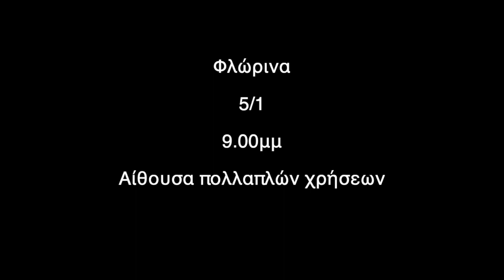"Μην Κλαις Ρε Γοργόνα" από την Θεατρική Ομάδα ΠΛΑΤΑΓΗ